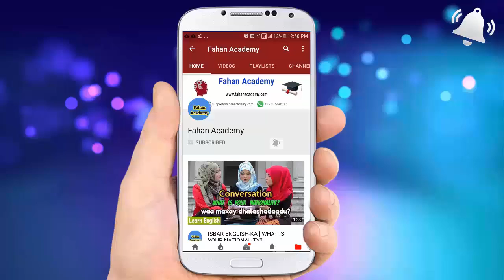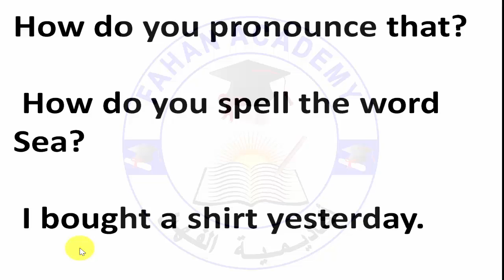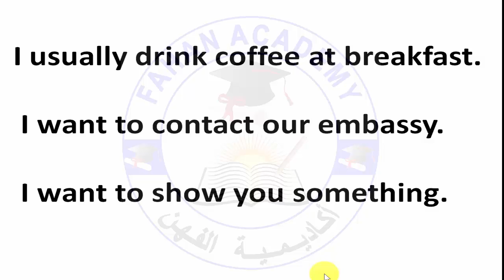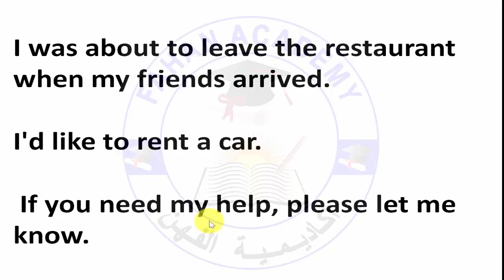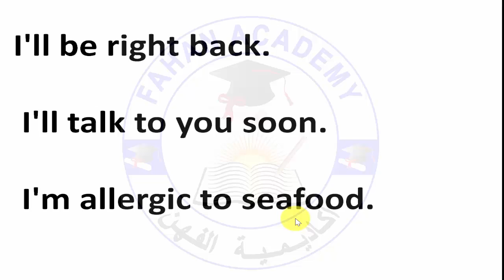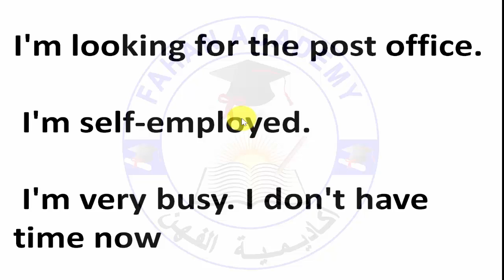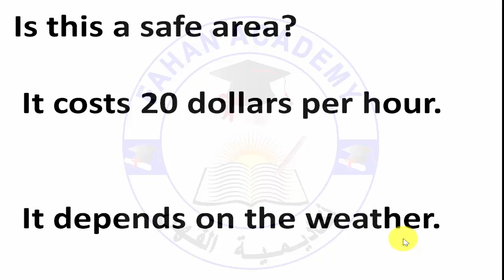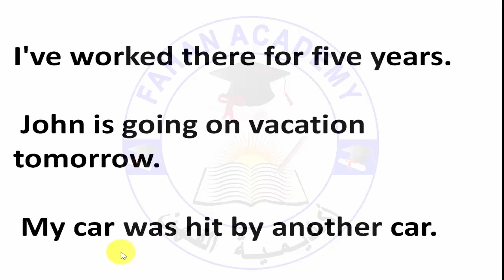Jumladaha English ka Ee Sida joogtada Ah Loo Adeegsado A-Z| Part Two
umladaha English ka Ee Sida joogtada Ah Loo Adeegsado A-z| Part Two